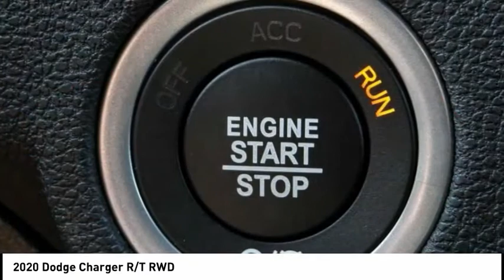2020 Dodge Charger MONTEREY PARK ROSEMEAD EL MONTE MONTEBELLO LOS ANGELES C7396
2020 Dodge Charger R/T RWD

1100 W Main St.

BRAVO CHRYSLER DODGE JEEP RAM OF ALHAMBRA, PROUDLY SERVING LOS ANGELES, SAN GABRIEL VALLEY, MONTEREY PARK, EL MONTE, AND SURROUNDING CALIFORNIA LOCATIONS. THIS TRIPLE NICKEL PAINT 2020 Dodge CHARGER IS EQUIPPED WITH A HEMI 5.7L V8 Multi Displacement VVT, AUTOMATIC TRANSMISSION, AND RECEIVES AN ESTIMATED 16 City/25 Hwy MPG. CONTACT BRAVO CHRYSLER DODGE JEEP RAM OF ALHAMBRA TO SCHEDULE A TEST DRIVE AND TAKE THIS 2020 Dodge CHARGER HOME TODAY, OR VISIT OUR SHOWROOM CONVENIENTLY LOCATED AT 1100 W. MAIN STREET ALHAMBRA, CA 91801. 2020 Dodge CHARGER R/T RWD Recent Arrival! $3,700 off MSRP! 4D Sedan HEMI 5.7L V8 Multi Displacement VVT RWD 8-Speed Automatic Factory MSRP: $41,105 Bravo Chrysler Dodge Jeep RAM dealership is a new kind of dealership, where we put our customers ?? needs first. We are located in Alhambra, CA, just miles east from the Downtown Los Angeles area. Our dealership has been proudly serving the Los Angeles area and the San Gabriel Valley community under our new ownership as of June 6, 2017. When coming into contact with our dealership, you will receive personalized attention from all of our employees. We are a honest and transparent dealership that is willing to reach a fair deal with you! We always maintain an up-to-date inventory of nearly 400 units, with a wide selection of new and certified pre-owned Chrysler, Dodge, Jeep, and Ram vehicles and other pre-owned vehicles of other makes and models for you to choose from. When shopping for a new vehicle you will get assigned a professional Product Specialist to help you complete your purchase. Our Service Department does not fall behind, we have on-hand knowledgeable Service Advisor ??s that offer multi-lingual service in English, Spanish, and Mandarin Chinese. Prices do not include government fees and taxes, any finance charges, any dealer document processing charge, any electronic filing charge, and any emission testing charge. Prices of vehicles on this website do not necessarily include accessories that may have been installed on any of our vehicles at the dealership. Advertised selling price does NOT apply to leases. Here at Alhambra Chrysler Dodge Jeep Ram, we will work with you on getting the most value for your current vehicle trade in, no matter the condition it is in, and get you into the new or pre-owned vehicle you want! While every reasonable effort is made to ensure the accuracy of this information, we are not responsible for Stock #: C7396 | VIN: 2C3CDXCT4LH237899 | 2020 Dodge Charger R/T RWD Bravo Chrysler Dodge Jeep Ram